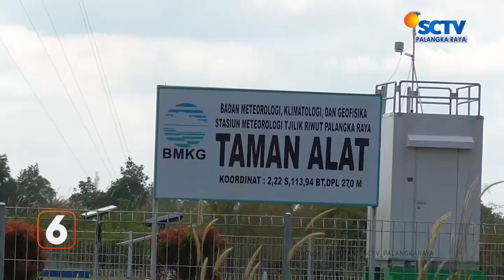PALANGKARAYA - KEMARAU DIMULAI BULAN AGUSTUS